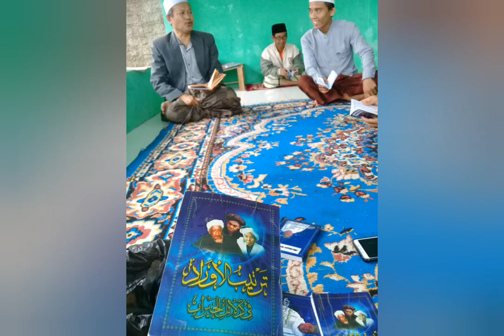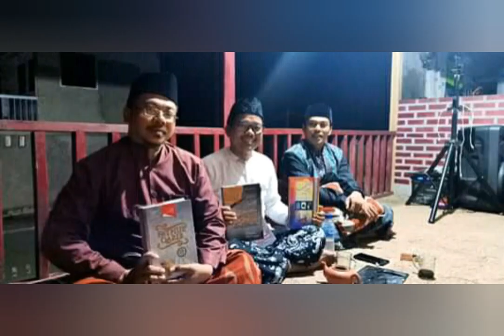🔴⚫🔵SEKELUMIT PERJALANAN MU'TASHIM PP.AL-I'TISHOM CHOBLONK